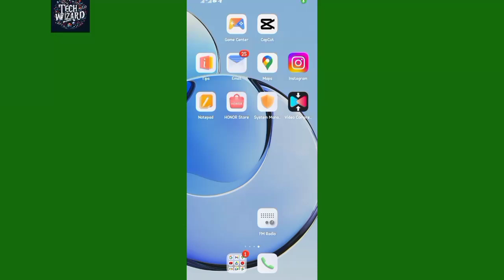How To Hide Your Followers On Instagram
I Will Show You How To Hide Your Followers On Instagram